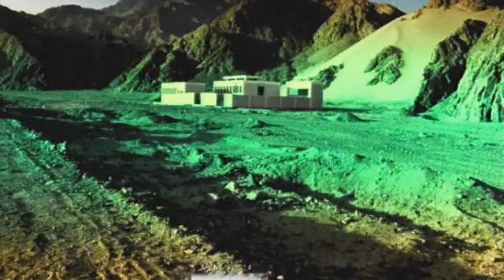Raf - Vita, storie e pensieri di un alieno (Official Video)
Raf - Vita, storie e pensieri di un alieno